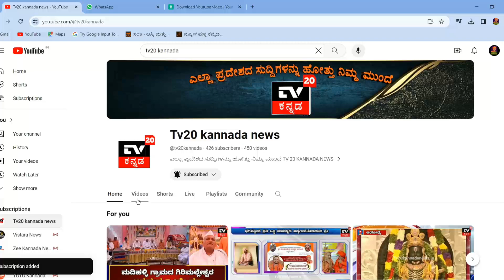ಜಲಪಾತವಾಗಿ ಬದಲಾಯ್ತು ಸಿದ್ಧೇಶ್ವರ ಬೆಟ್ಟ ||TV20KANNADANEWS